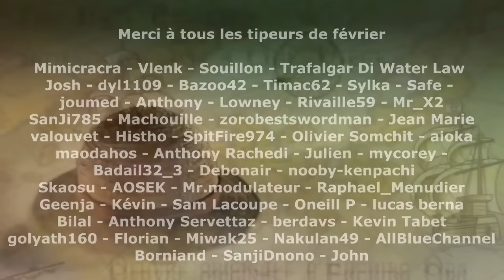[Reaction live] Nouvel Arc One Piece - SPOIL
Suite à l'annonce de l'ARC Contre les Quatre Empereurs, je devais faire une réaction live!!
Studio d'animation : Toei
Musique intro : In Uchronia - Inner Valor
Copyright :  Alt Tab Productions et In Uchronia